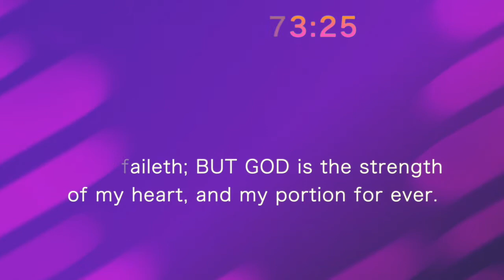PCC 7 14 19